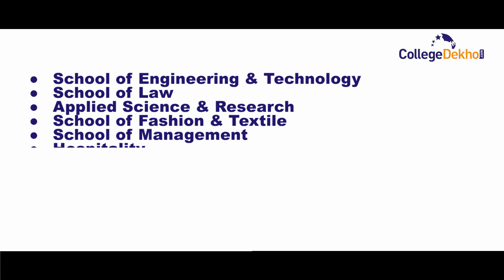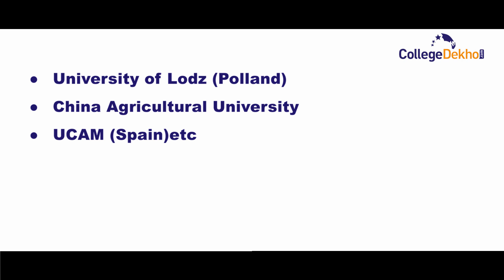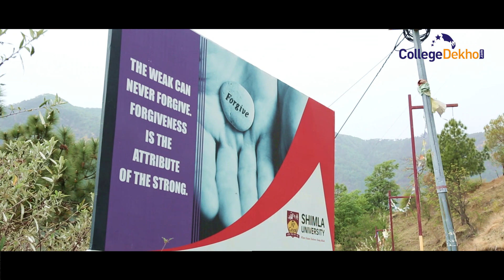Alakh Prakash Goyal Shimla University or APG shimla Academics (2018)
Alakh Prakash Goyal Shimla University or APG shimla offering UG & PG courses in  engineering, Architecture, Design, Sciences, management, mass communication & journalism, Hospitality & Tourism, Legal ,Art &Humanities. APG Shimla is approved by AICTE & UGC, AIU,
Council of Architecture (COA) for Architecture, Bar Council of India for Law.